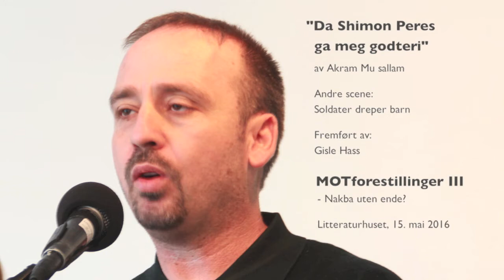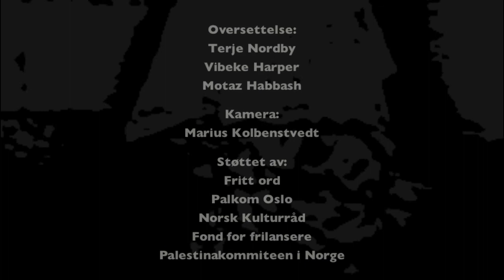Da Shimon Peres ga meg godteri av Akram Musallam Andre scene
Fremføring av forfatter Akram Musallams bestillingsverk "Da Shimon Peres ga med godteri - Andre scene" på Litteraturhuset i Oslo, 15.mai 2016 under MOTforestillinger III - Nakba uten ende?
Oversatt til engelsk av Habbash Motaz, og videre til norsk av Terje Nordby og Vibeke Harper. Fremført av Gisle Hass.

Akram Musallams commissioned work "When Shimon Peres gave me sweets - Second Scene" on Litteraturhuset in Oslo, May 15th 2016 during the festival MOTforestillinger III - Ongoing Nakba?
Translated into english by Habbash Motaz and to Norwegian by Terje Nordby and Vibeke Harper. Performed by Gisle Hass.